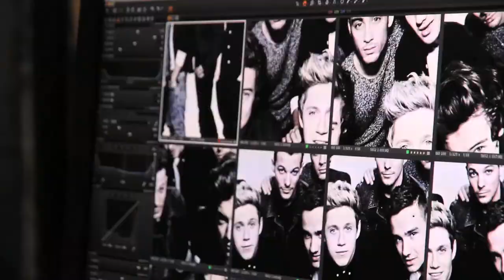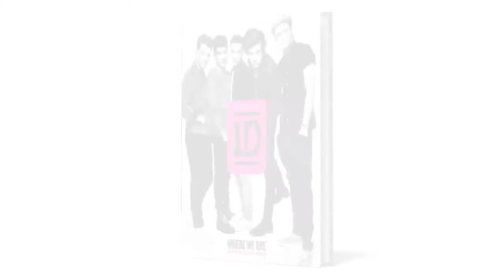One Direction presents: Where We Are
This is the book for anyone who ever dreamed what it would be like to join the boys on the road, and one that no fan will be able to live without!